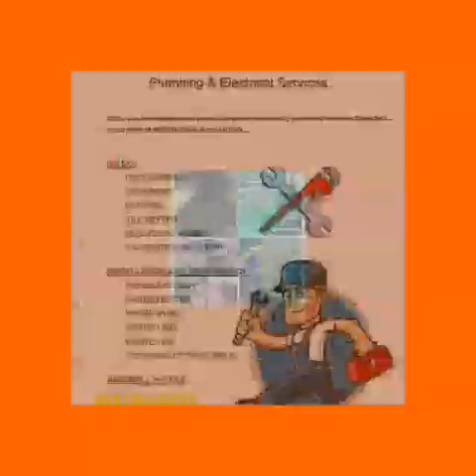malabanan siphoning sipsip pozonegro service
Malabanan sipsip pozonegro services
Call no
*Clogged drains
*Clogged toilets
*Weak water pressure
*Running toilets
We can help you!
Services offered
/Siphoning septic tank (per truck load)
/Garbage removal inside septic vaults*
/Declogging/clearing of pipelines
/Drain and installing outlet/inlet pipes
/Locating open septic vault...
/Cleaning septic vault or septic tank
/Cleaning up clogged pipelines and drainage system
And also.
✓good qualbuilding
    services🚚🚚🚛🚛
✓available 24/7
✓residential/commercial
😊 Happy to serve you ma'am/sir😊